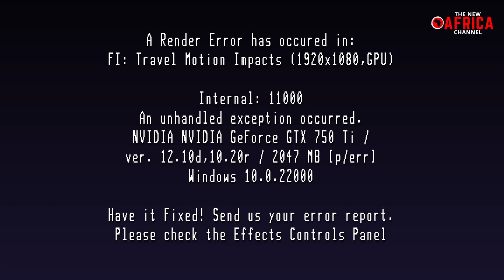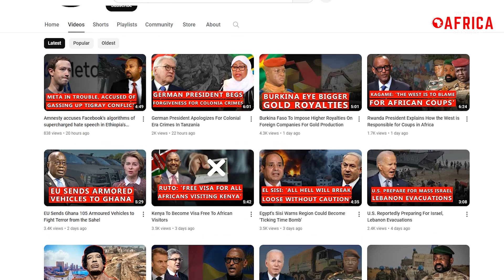Nigerian MPs Reject Plan To Buy US$5m Presidential Yacht Amid Online Outrage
In a significant turn of events, Nigeria's lower chamber of parliament has voted against the government's plan to acquire a presidential yacht at a cost of $6 million (£5 million). This decision follows widespread public criticism, with many Nigerians expressing their concerns about spending on luxuries amidst a severe economic crisis.

Instead of approving the presidential yacht allocation, lawmakers have reallocated the $6 million to the student loan budget, effectively doubling its funding, as confirmed by senior lawmaker Abubakar Bichi.
President Bola Tinubu, who assumed office in May, had pledged to cut government waste and alleviate the financial hardships faced by the Nigerian people. However, a storm of outrage erupted when he submitted a supplementary budget to the National Assembly for approval, which included the $6 million yacht purchase in the Nigerian Navy's proposed capital expenditure of $53 million.

Prominent human rights activist and former lawmaker, Shehu Sani, decried the situation, saying, "the poor can't be struggling for survival in a canoe while their leader is yachting."